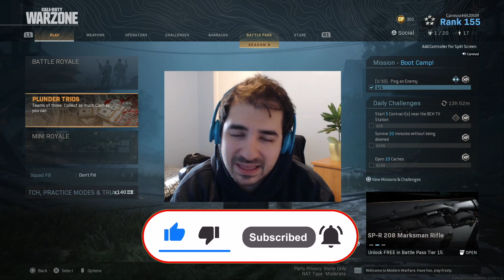RANDOM DUOS but I lied about WHO I AM!!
I ran duos with a complete stranger in Warzone and lied about who I am ...